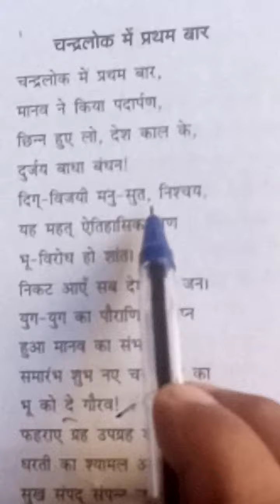class 10, हिंदी E7